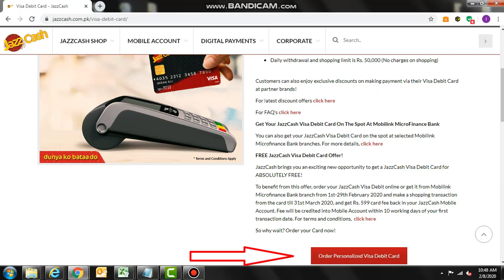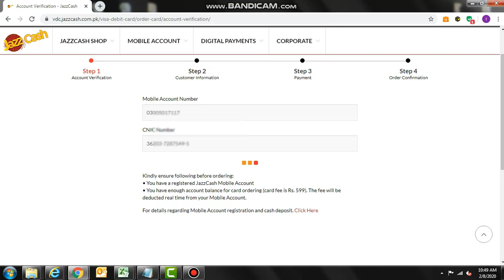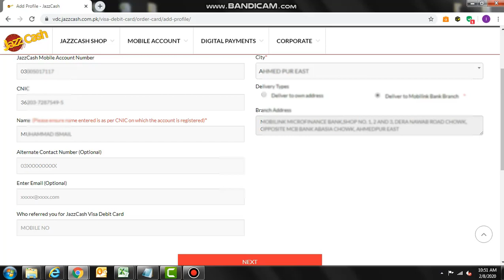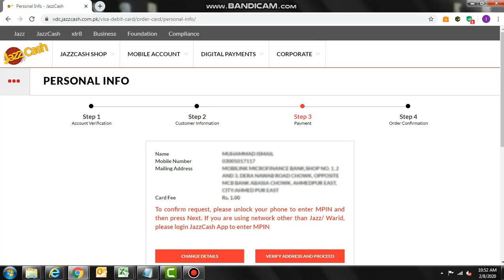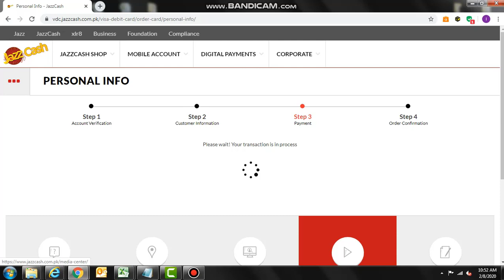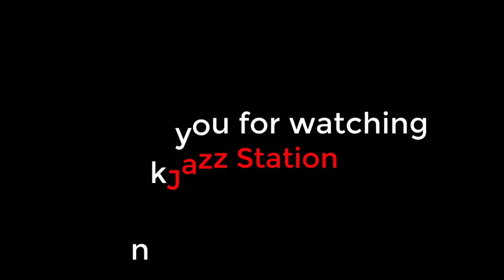How to Order Jazzcash ATM Card Online | JazzCash Visa Debit Card Online Order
Dear Friends

 LIKE VIDEOS
 SHARE VIDEOS

Thanks & Regards
Ismail Khawaja